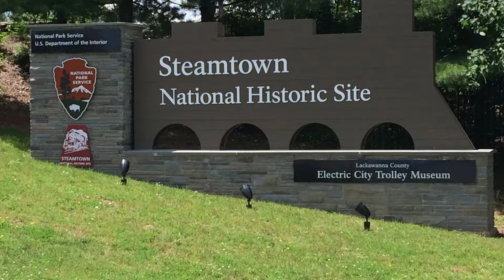Steamtown National Park Slideshow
Steamtown National Historic Site